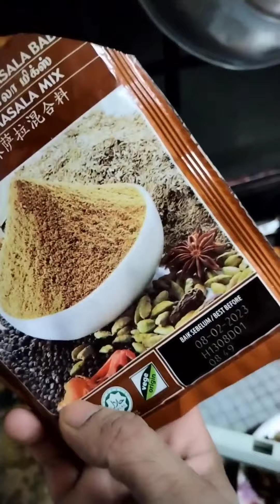quail cooking recipes